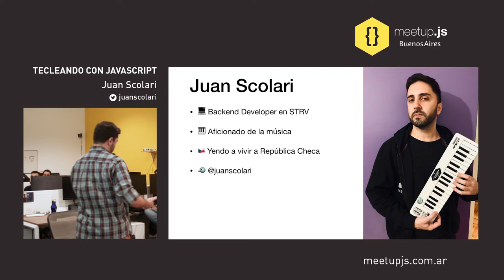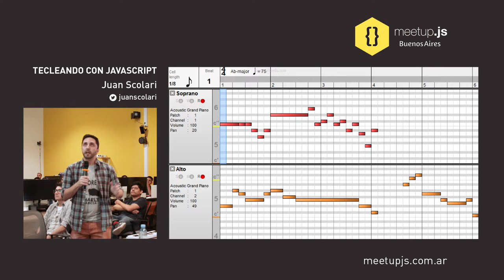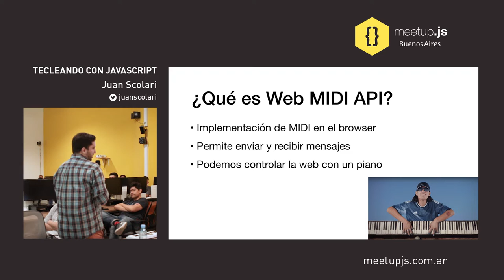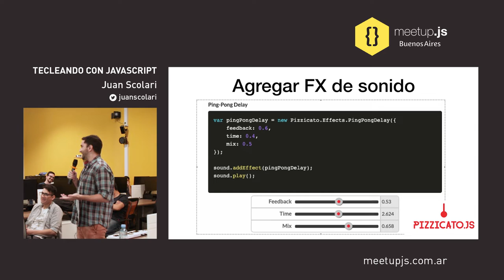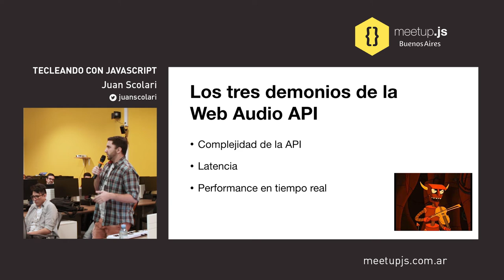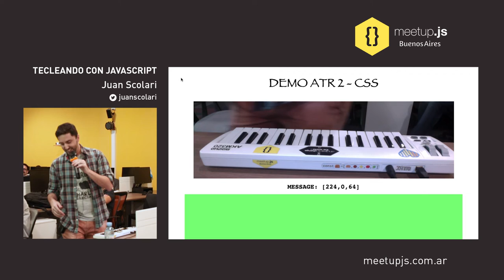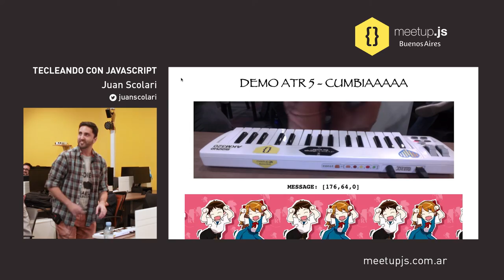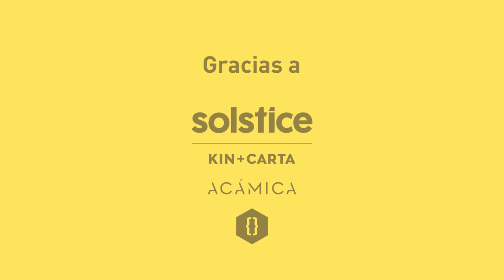Tecleando con Javascript - Juan Scolari